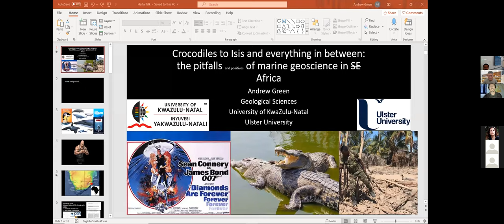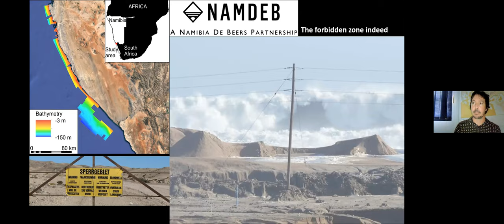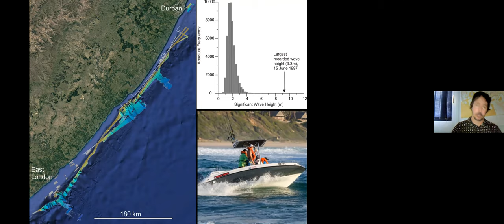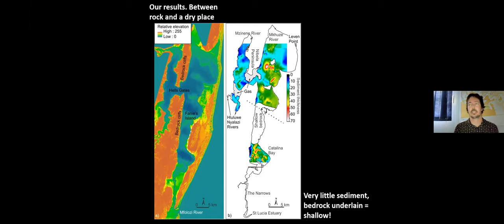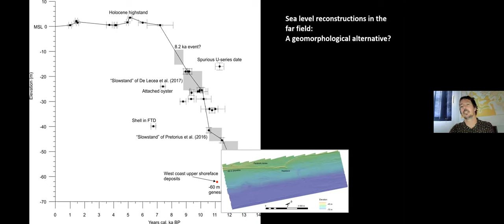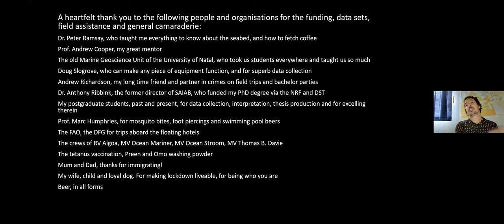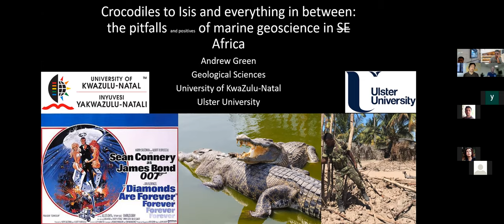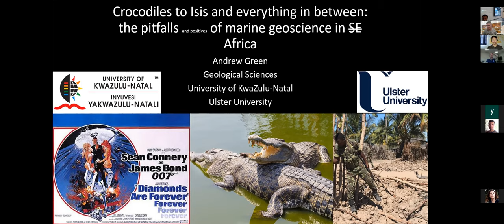DMG21S05 - Marine Geosciences Seminar - Andrew Green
Crocodiles to Isis and everything in between: the pitfalls of marine geoscience research in SE Africa

Prof. Andrew Green - University of KwaZulu-Natal, South Africa

8 November 2021